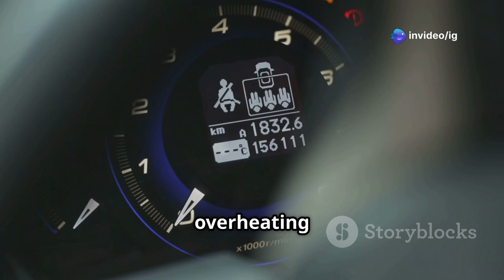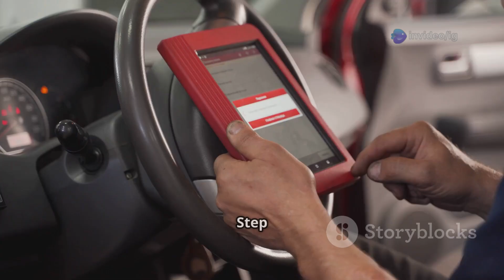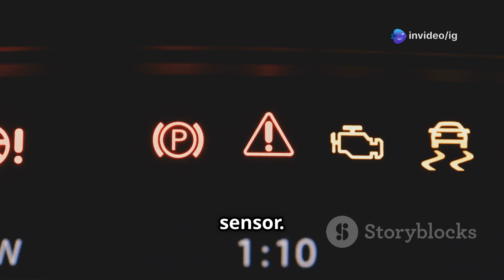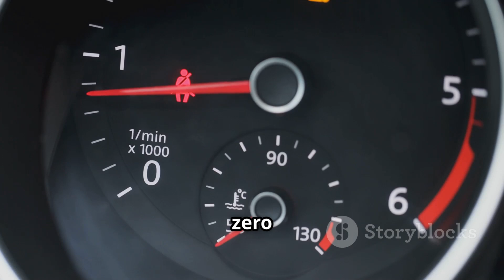P0482 | P0482 Cooling Fan 3 Control Circuit Malfunction | p0482 code | dtc p0482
Hello friends welcome to the ig garage channel today I am telling you how to fix P0482 Cooling Fan 3 Control Circuit Malfunction so watch this video and learn how to fix it friends if you like this video then subscribe to the ig garage channel for more videos.

📺 Welcome to IG Garage!
In today’s video, we’re breaking down DTC P0482, which stands for:
“Cooling Fan 3 Control Circuit Malfunction.”

❓ What Does Code P0482 Mean?
Modern vehicles use multiple electric cooling fans to regulate engine temperature. The third cooling fan (Fan 3) is typically activated under high engine load or extreme temperatures.
Code P0482 is set when the ECM (Engine Control Module) detects a problem in the electrical circuit controlling Fan 3, like open circuits, short circuits, or erratic signals.

p0482
P0482 Cooling Fan 3 Control Circuit Malfunction
"p0482
p0482"
codigo p0482
dtc p0482
p0482 kia
p0482 code
p0482 obd2
code p0482
p0482 ford
p0482 honda
p0482 dodge
p0482 obdii
p0482 toyota
p0482 nissan
dtc code p0482
p0482 generic
p0482 hyundai
p0482 citroen
fail code p0482
p0482 generico
p0482 solutions
p0482 all brands
p0482 ssangyong
p0482 chevrolet
codigo dtc p0482
cod eroare p0482
p0482 soluciones
p0482 tester auto
p0482 trouble code
codigo falla p0482
p0482 mercedes benz
blown cooling fan fuse
engine control module faulty coolant fan not working
cooling fan
cooling fan won't cut off
bad cooling fan
corvette cooling fan stays on
cooling fan power
fan control relay
fix the cooling fan that stays on
cooling fans not coming on maruti suzuki
bad cooling fan symptoms
signs of a bad cooling fan
engine cooling fan not working
control unit
cooling dan stays on corvette
car engine radiator cooling fans stays on running fault

🌡️ Engine overheating during heavy traffic or towing

🔄 Fan 3 not operating when needed

⚠️ A/C performance issues (fan affects condenser cooling)

🚘 Unusual fan noises or no fan noise at all

🔍 Common Causes of P0482:
🔌 Faulty cooling fan relay or fan motor (Fan 3)

⚠️ Blown fuse in the fan circuit

🪛 Corroded or loose wiring/connectors

🔥 Short or open circuit in the control wiring

🧠 ECM malfunction (rare)

🛠️ How to Fix Code P0482:
🔍 Check fuses and relays for Fan 3 – replace if blown or faulty

🧹 Inspect wiring and connectors for corrosion or damage

🔧 Test the cooling fan motor – replace Fan 3 if defective

🔄 Check ECM outputs to verify proper control signals

🚘 Clear the code and test drive to ensure the fan operates as expected

📍 Location:
Cooling Fan 3 is usually found mounted on the radiator assembly, often next to Fans 1 and 2. The Fan 3 relay is typically located in the engine bay fuse/relay box.

💰 Estimated Repair Cost:
🔧 Cooling Fan Motor: ₹2,500 – ₹6,000

⚡ Relay/Fuse Replacement: ₹300 – ₹800

👨‍🔧 Labor Charges: ₹800 – ₹1,500

🚨 Is P0482 a Serious Code?
Yes. A faulty cooling fan can lead to engine overheating, coolant boiling, and severe engine damage if left unresolved.

📽️ Watch These Next on IG Garage:
➡️ [P0480 – Cooling Fan 1 Control Circuit Malfunction]
➡️ [P0481 – Cooling Fan 2 Control Circuit Malfunction]